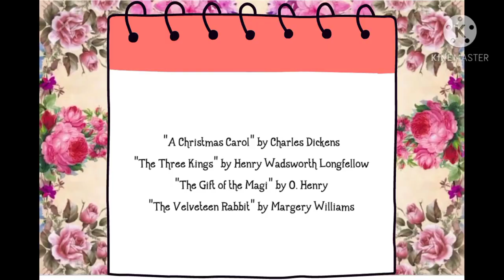Christmas All the Way || Fun Activities || Wishes || Part-1 || Alina Akhtar